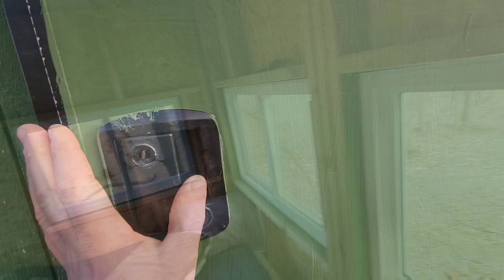Bushytail Adventure in the Pin Oak Palace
michigan squirrel hunting limit. 17HMR